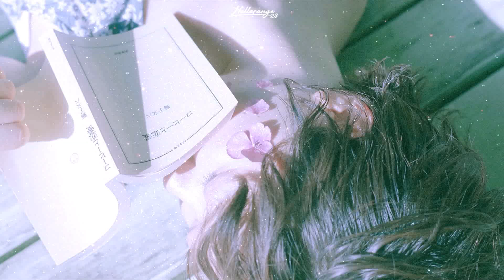« Vietsub » My day is too long ♪ Hello Gayoung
Cảm ơn cậu nào đó đã suggest bài này trên insta story cho mình tối qua nhaa~ Chúc mọi người ngủ ngon!

Thank you BacHa97 nim for nice fx!